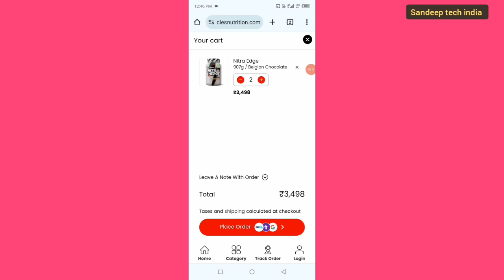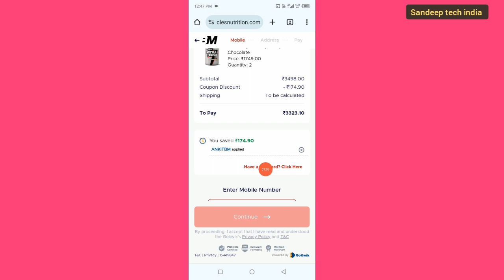big muscles coupon code free me || big muscles coupon code today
bigmuscles nutrition coupon code
bigmuscles nutrition coupon code today
bigmuscles coupon code today
bigmuscles coupon